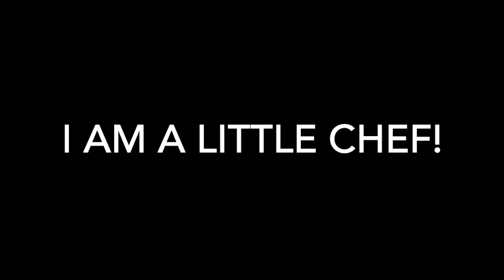Maahi Takalkar- I am a little Chef!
Hands on cooking activities help children develop confidence and skill. Following recipes encourages children to be self- directed and independent, it also teaches them to follow directions and develop problem-solving skills. This is an official channel of Angels Paradise Academy, a Premium Preschool and Day care. This channel will be helpful for parents to introduce kids to Preschool themes and rhymes. These rhymes and tutorials will enhance phonological sensitivity (rhyme and phoneme detection), which in turn enhance reading skills. So come and sing along with us!!

At Angels Paradise we endeavour to equip our children with skills they’ll need tomorrow to be successful– thinking creatively, thinking critically, communicating efficiently and interacting effectively.

At Angels Paradise Academy, we are extremely dedicated towards ensuring every child is treated with utmost love and care in an environment that promotes curiosity led learning, social development and fun. We want our children to get the best childhood experience leading to them growing into global citizens who will be confident, courageous and compassionate. Our children are the centre of our world. Everything we do at Angels Paradise will be towards the development of our children. Every child is extraordinary.  In our commitment to the child we want to explore the greatest potential for them. It is our continuous endeavour to provide an inclusive environment to our children and to their parents to ensure we jointly partner with them towards a positive outcome.

Location- Pune (Amanora and Bramha Suncity)

Links